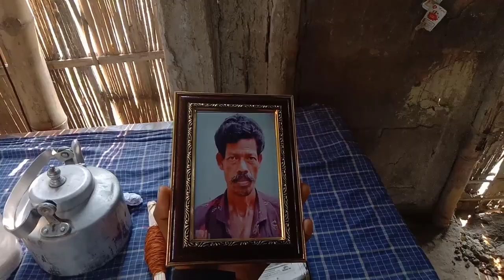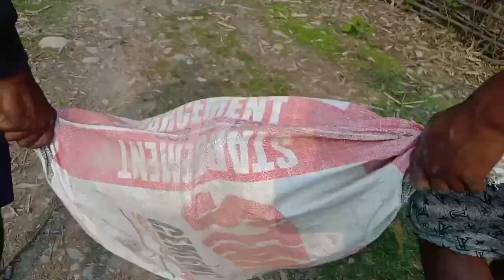Billders home And other pepoles house.//@Brack boys funny vilege vlog assam baksa.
local bilders